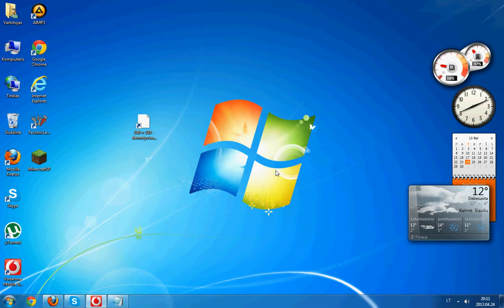Minecraft kaip ijunkt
dar + yra prikolas padeka PheQnix  :D sukure seniokasLT (vardas: Domantas pavarde: Jafimovas)